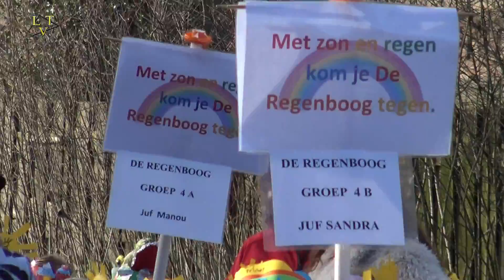Carnaval schooloptocht Schaijk 2020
Basisscholen Den Omgang en de Regenboog trappen het carnaval af met hun carnavals optocht op 21 februari 2020.